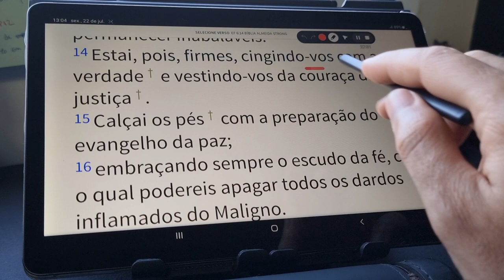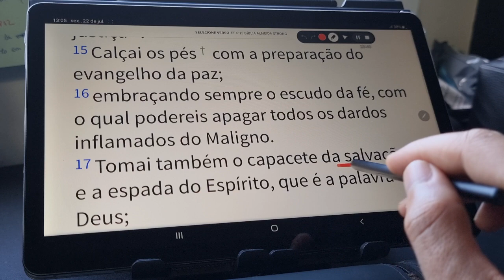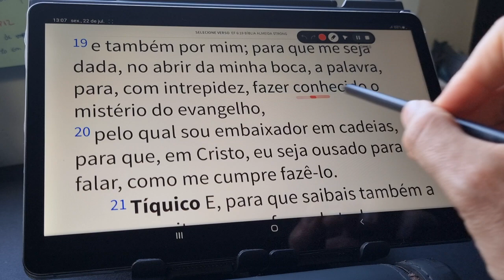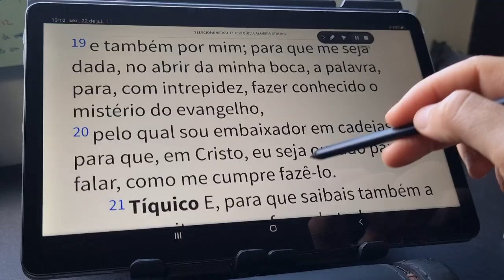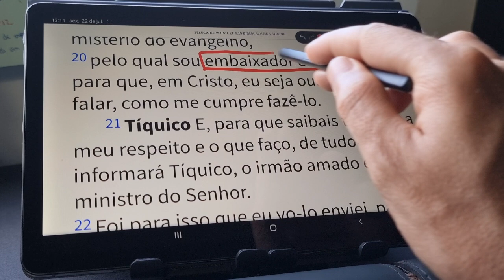O GRANDE CONFLITO DO MISTÉRIO DO EVANGELHO CONTRA O MISTÉRIO DA INIQUIDADE (ATÉ O FIM)